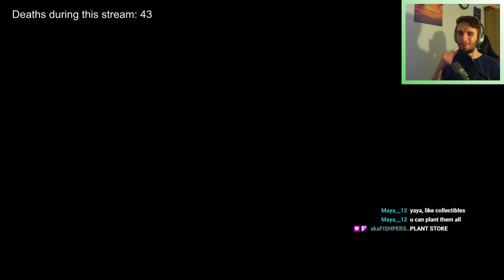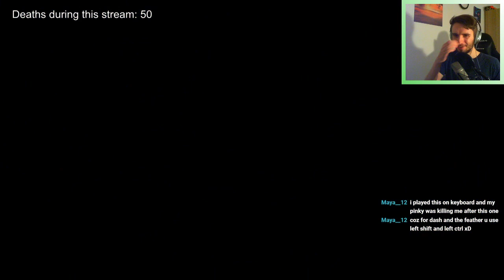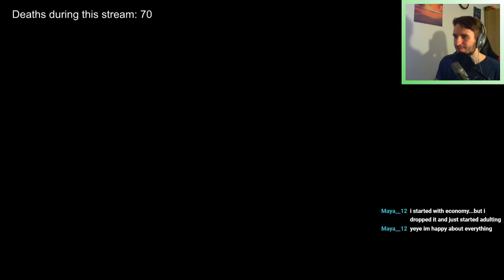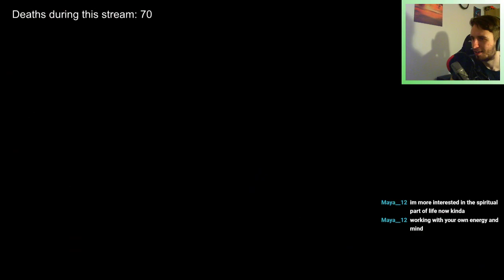VOD 25.03.2021 - Ori and the Will of the Wisps | Stream 3